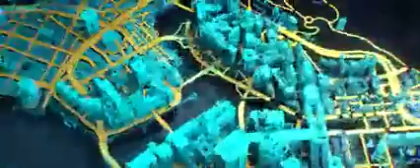cyber punk 2077